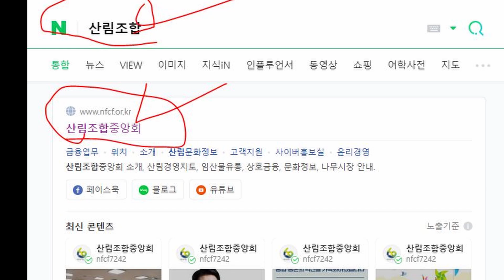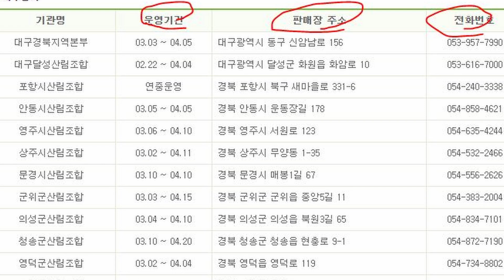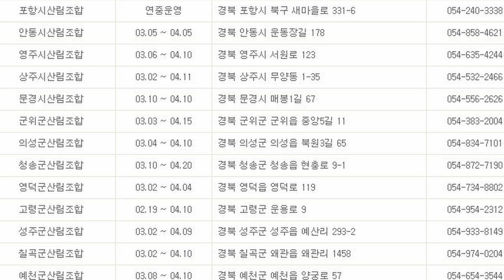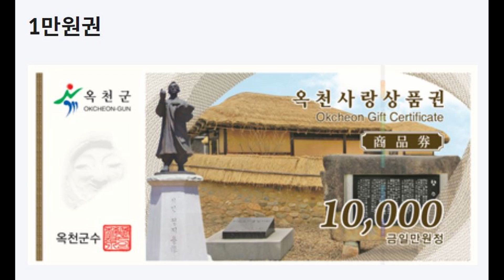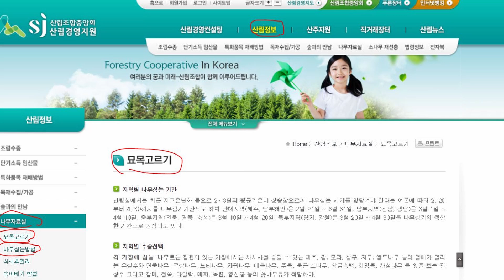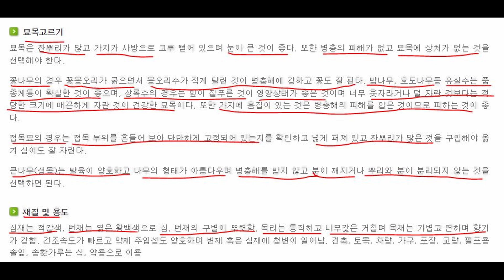묘목 고르는 방법, 옥천군 이원묘목시장 과연 가격이 저렴할까, 묘목 가장 싸게 구하는 꿀팁